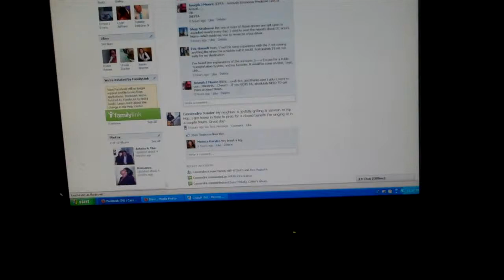Chloe the Cat, Crystals for Computers & Transforming a Facebook Addiction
Multi-media healing artist Cassendre Xavier takes a moment from pet-sitting adorable cat Chloe to talk about quartz crystals and how they help transmute harmful rays from computers, cell phones, etc. She also talks about turning an addiction to Facebook into a good thing!